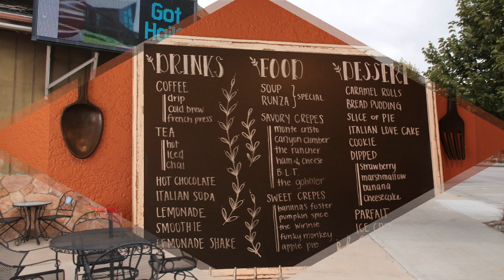Winnie's, Spearfish SD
Interviewee: Lacy Hotchkiss, Manager
Photographer: Forrest Royer
Host: Anya Mueller